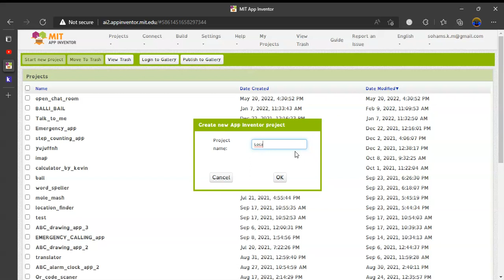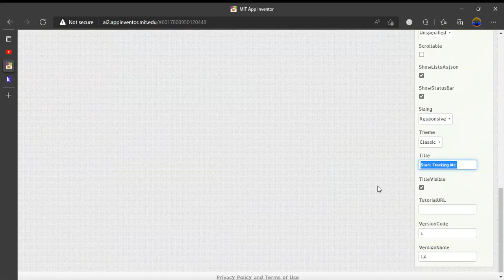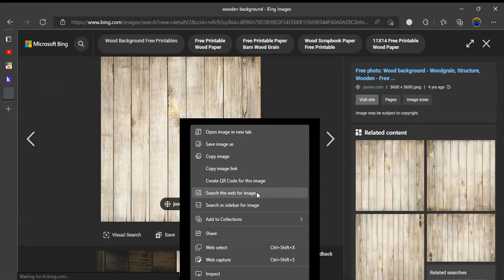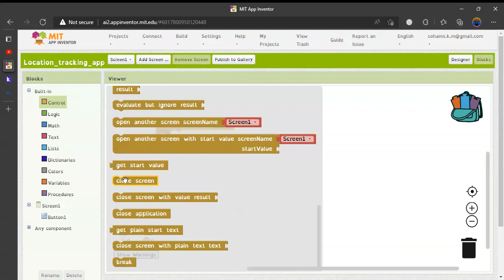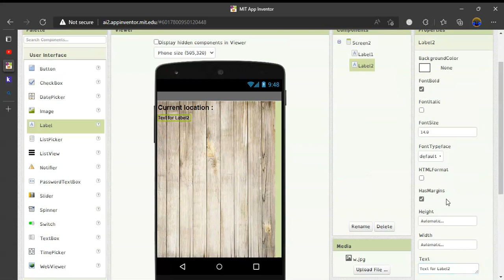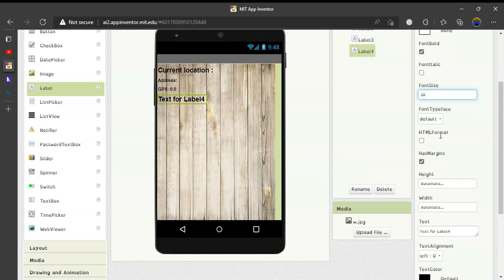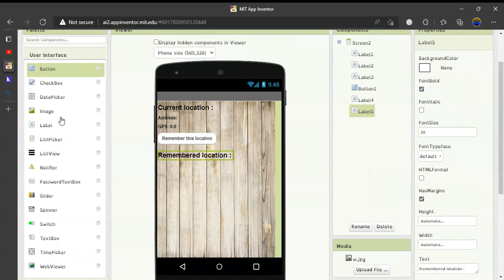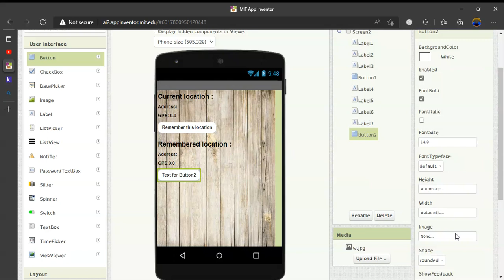How to make a location tracking app by mit app inventer